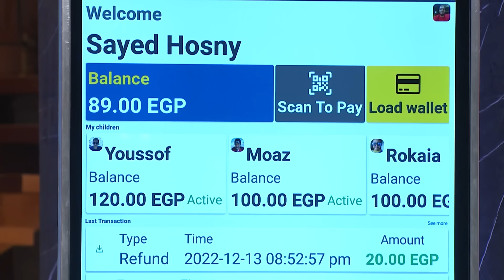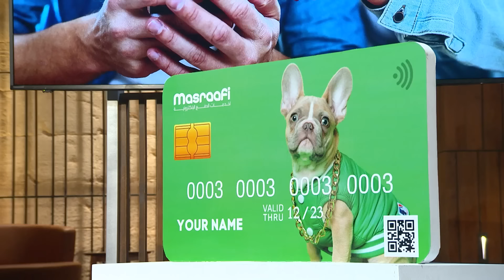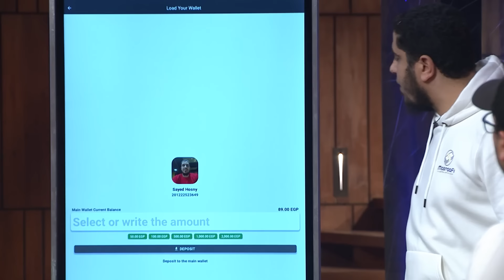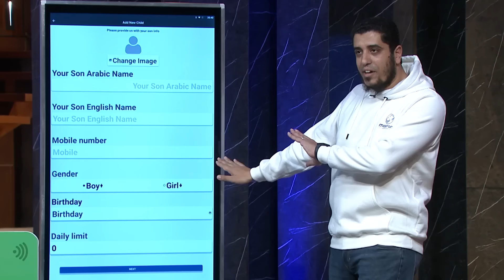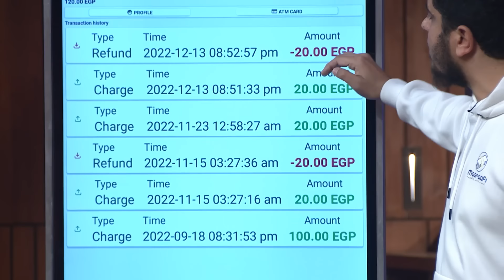Entrepreneurs Refusing Shark Deals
الطبيعي إن الشاركس ممكن مايقتنعوش ومايعملوش أوفر، بس اللي حصل مع المشاريع دي عكس كده!
من الموسم ١ – حلقة 3 و9
اتفرج على الحلقات كاملة على

شارك تانك أخيراً وصل مصر بنسخته ال٤٧ قدم عرضك أمام مجموعة من أهم رجال الأعمال المصريين واختار منهم شريكك لتحقيق حلمك.